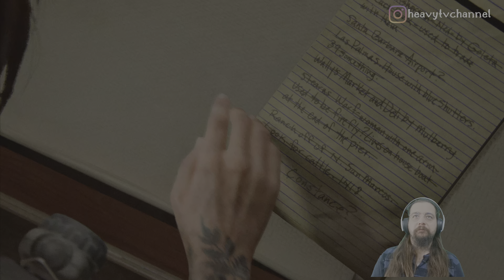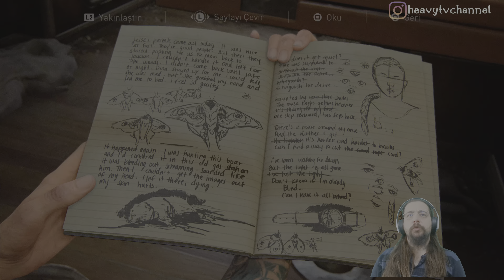TROPİKAL ADA VE SAHİPLERİ | THE LAST OF US PART 2 (PS5) 4K 60FPS HDR Türkçe Dublaj Bölüm 33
Oyun serileri kapsamında yeni oyunumuz müthiş hikayeye sahip efsane oyunun serisinin ikinci oyunu olan The Last of Us Part 2! Salgın sonucu mahvolan dünyada yaptıkları tehlikeli yolculuktan yıllar sonra Ellie ve Joel kendilerine bir hayat kurdular. Hastalık kapan canlıların ve hayatta kalan çaresiz insanların oluşturduğu tehditlere rağmen afetzedelerden oluşan ve gelişmekte olan bu toplumda yaşayarak nihayet huzurlu ve düzenli bir yaşama sahip olmayı başardılar. Vahşi bir olay sonucu bu huzur bozulduğunda Ellie, adaleti yerine getirmek ve intikam almak için amansız bir maceraya atılıyor. Ellie tüm sorumluları teker teker avlarken, yaptıklarının fiziksel ve duygusal açıdan yıkıcı etkileriyle yüzleşmek zorunda kalıyor. İyi seyirler!

Oyunu sizlere 4K 60fps HDR PlayStation 5 kalitesiyle walkthrough ve gameplay olarak sunuyoruz. Bu videoda The Last of Us Part 2 Türkçe dublaj olarak sizlerle. Mükemmel anlarıyla ve macera dolu yolculuklarıyla The Last of Us Part 2 Türkçe bölüm 33 PS5 grafik kalitesiyle karşınızda. İyi seyirler!

The Last of Us Part 2 4K 60 FPS kalitede tüm serisi için;

İlk oyun olan The Last of Us Part 1 4K 60 FPS kalitede tüm serisi için;